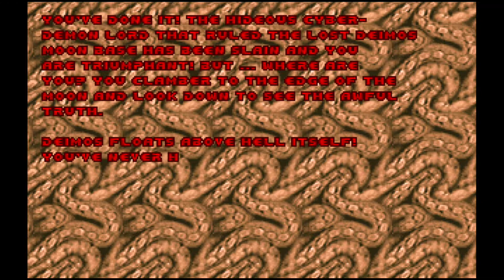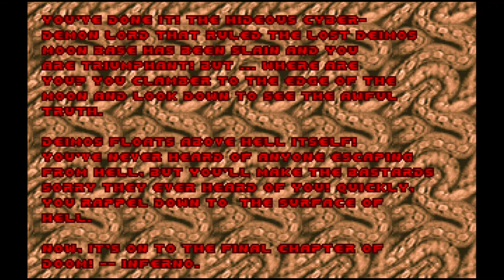Zagrajmy w DOOM pierwszego cz.16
Epizod2 poziom8
Walka z Bosem, CyberDemonem